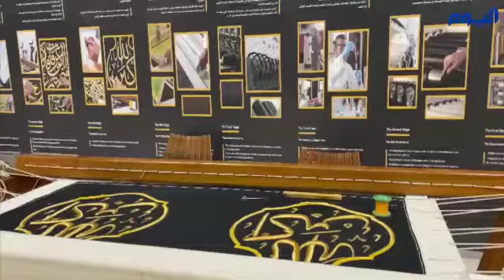بالفيديو .. 30 قطعة من مقتنيات الحرمين في مؤتمر "الفن الإسلامي"